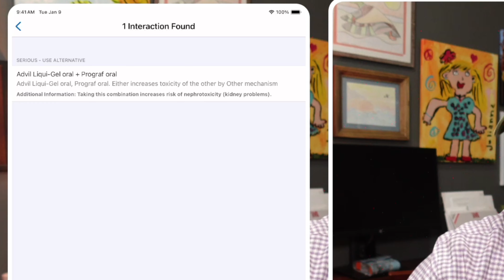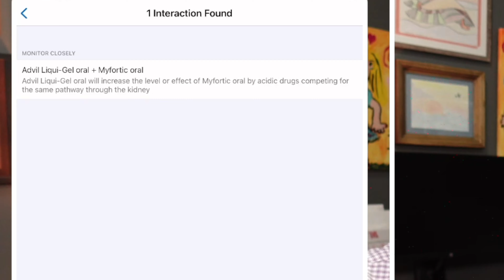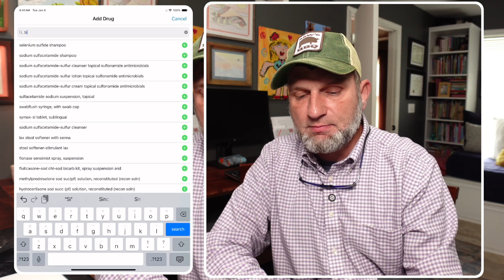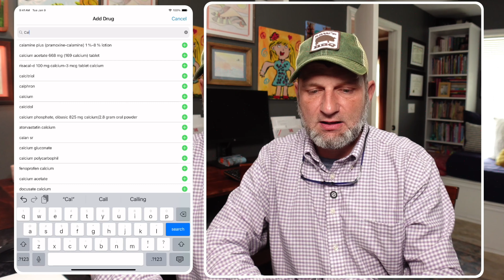AVOID DANGEROUS Drug Interactions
Discover the crucial insights into navigating drug interactions, particularly after an organ transplant, in our latest video. Join us as we unravel the complexities of medication management post-transplant, exploring vital information and practical tips to ensure your health and well-being. Whether you're a transplant recipient, caregiver, or healthcare professional, this video is a must-watch for anyone seeking clarity on this important topic. Stay informed, stay empowered, and let's navigate the journey to optimal health together."

3) CONSIDER SUPPORTING My Channel by purchasing"The Transplant Helper" tee shirts. This will help sustain my ability to produce high-quality content 2-3 times a week.